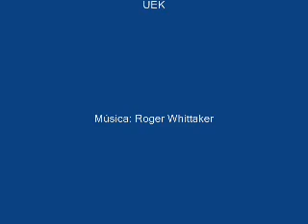De Internet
Las imágenes son de Internet y la música de Roger Whittaker
The images are of Internet and the music of Roger Whittaker
Die Bilder sind vom Internet und die Musik von Roger Whittaker